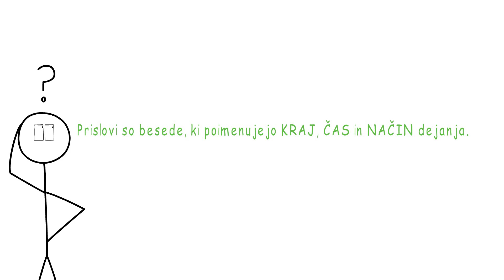Prislovi - poučevanje na daljavo